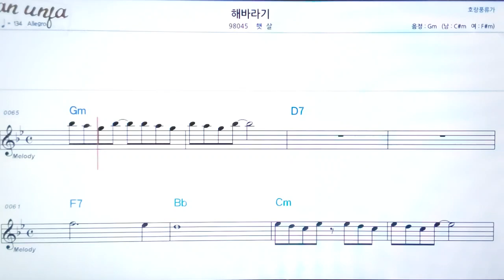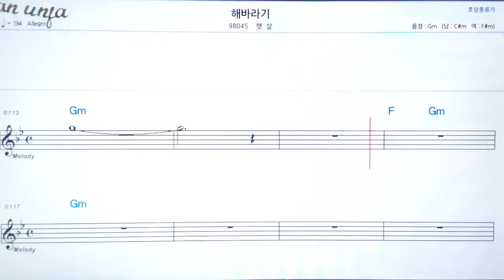해바라기/햇살👍악보, 노래,기타 코드,가사,Karaoke*카라오케 반주